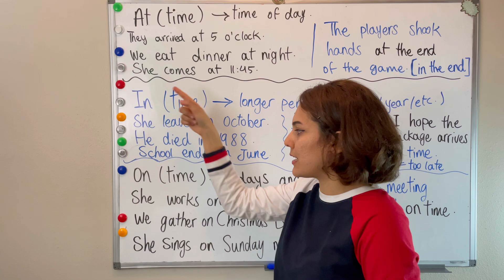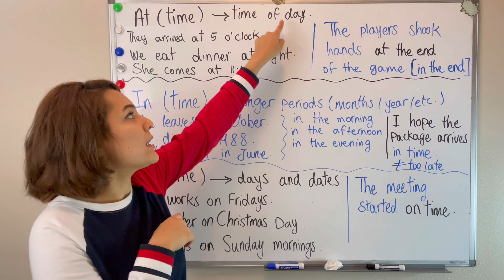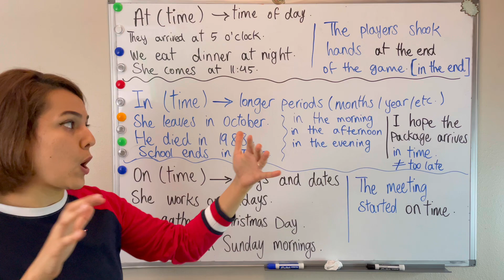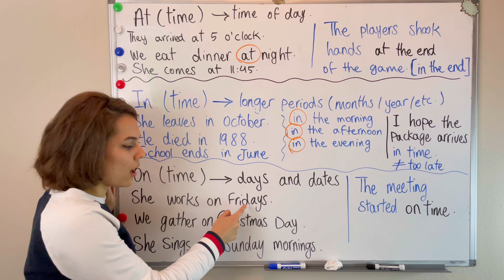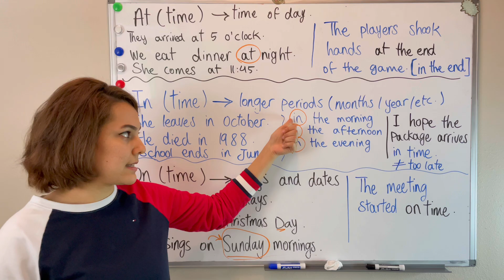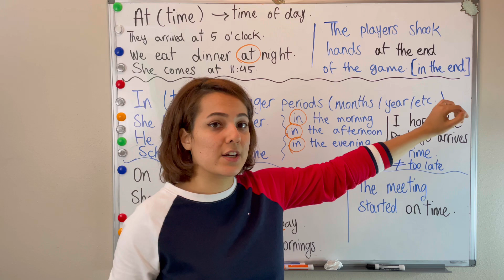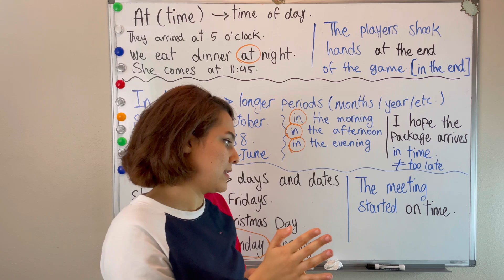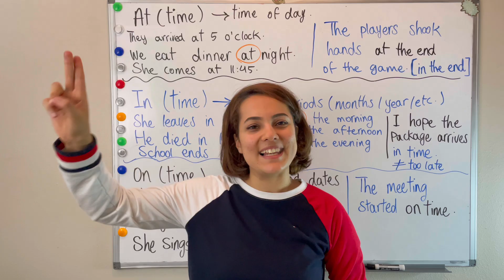At | In | On - حروف اضافه مربوط به زمان - کلاس درس گرامر - درس ۲۹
امروز درس ۲۹ کلاس درس گرامر در مورد دستور زبان برای صحبت در مورد حروف اضافه مربوط به زمان صحبت میکنیم. حرف اضافه های زمان رو یاد میگیریم که بدونیم از کدومشون دقیقا باید استفاده کنیم.
به طور خاص روی ۳ حرف اضافه زمانی at و in و on تمرکز میکنیم و کلی مثال در موردشون می بینیم تا مطلب کاملا جا بیفته.

این درس ۱۲۱ و ۱۲۲ کتاب گرامر هست و تمرینش هم صفحات ۲۴۳ و ۲۴۵ هست.
Reference: English Grammar in Use - 3rd edition
Units 121, 122: At, In, On (time)
Exercise on Page 243, 245

گرامر انگلیسی
آموزش زبان انگلیسی به فارسی
آموزش دستور زبان انگلیسی به فارسی
آموزش گرامر زبان انگلیسی به فارسی
گرامر at
گرامر on